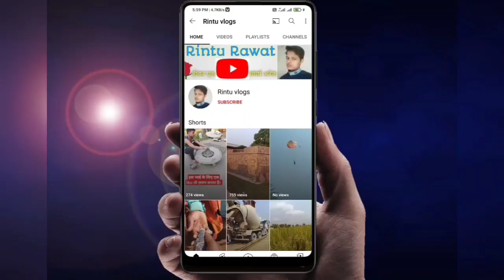bollywood actresses who married director and not actor | bollywood actress ki shadi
Description

          This video tells about the marriage of five Bollywood actresses who have not married any actor but the film director.

Hii
    Mera naam Rintu Rawat hai hmare is channel par travel se lekar hamari jindagi ki sabhi activities se sambandhit sabhi tarah ki video milti rhegi